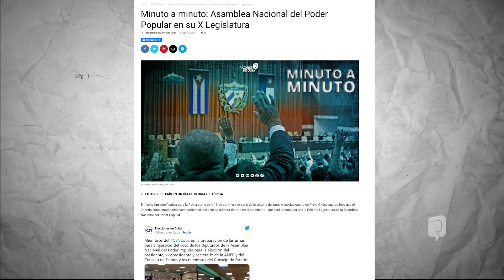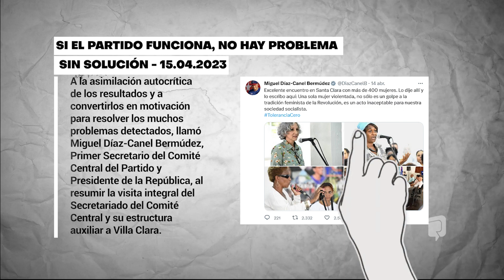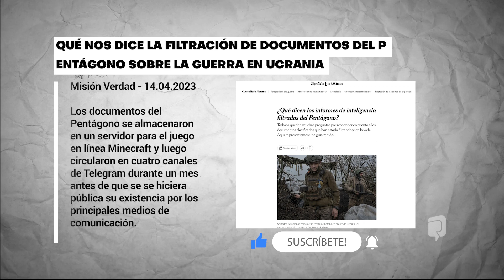2023.04.23 / Lo más leído de Razones de Cuba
Como se ha vuelto habitual los domingos en Razones de Cuba, volvemos con las temáticas más leídas en el sitio.

La redacción de Razones les propone volver a consultar los artículos más leídos esta semana.